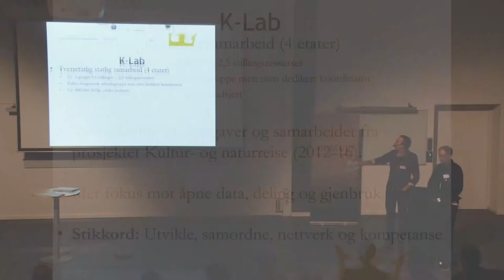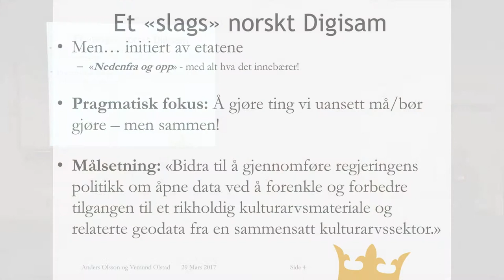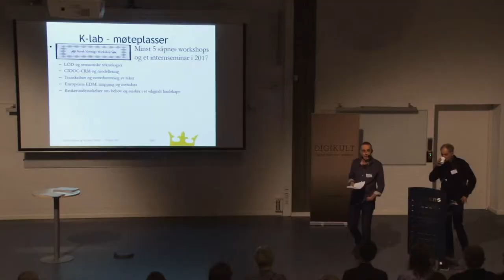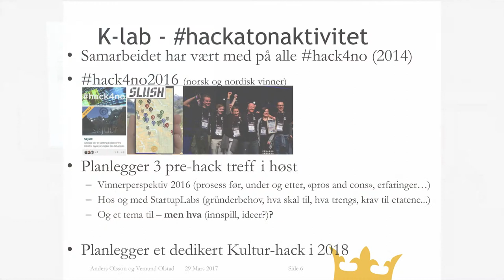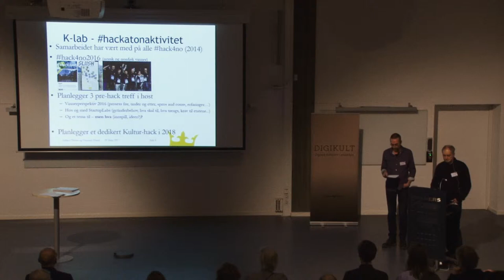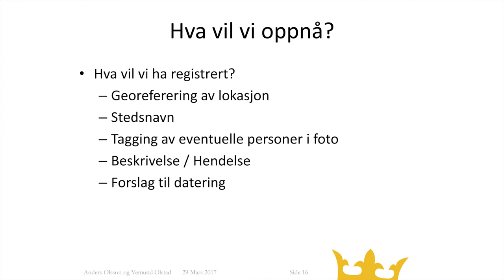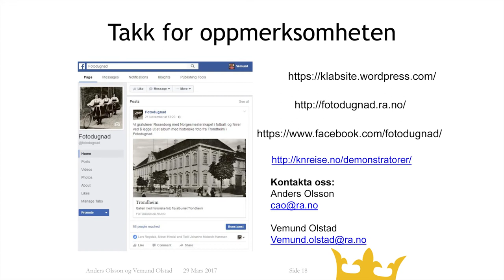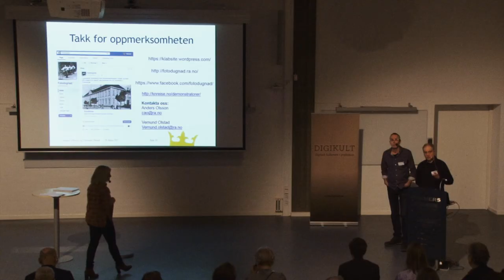Tillgänglig kulturarvsdata med K-Lab - Anders Olsson och Vemund Olstad, Digikult 2017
K-Lab är ett utvecklingssamarbete för att göra öppna kultur- och kulturminnedata, och relaterat geodata, mer tillgängliga. Samarbetet skall lägga till rätta för större bruk genom bättre tillgänglighet, översikter och förmedling av detta innehåll. Bakom K-Lab står de statliga organisationerna Kartverket, Kulturrådet, Riksantikvaren och Riksarkivet i Norge.

Anders Olsson och Vemund Olstad som inom K-Lab jobbar med att samordna organisationerna och skapa relevanta nätverk för att finna gemensamma vinster, bygga kompetens och kunskap inom fältet.